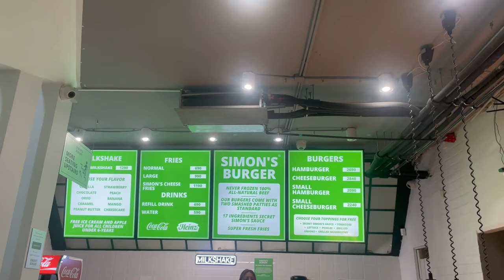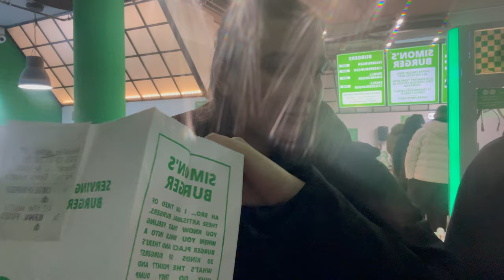Digital Diaries: Snow day, Ice skating, Friends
Dive into a cozy and fun-filled 'Day in the Life' with me, right here in Budapest! 🎥❄️🍔 In today's vlog, experience a day in my life in this beautiful city as I hang out with some friends. Our day kicks off with an exhilarating ice skating adventure amidst a snowy Budapest landscape, where we share laughs and glide under the winter sky. After our chilly fun, we head to Simon's Burgers, a favorite local spot of ours, to satisfy our hunger with some delicious burgers. It's a day that perfectly captures the essence of life in Budapest, filled with friendship, fun, and of course, great food. So, come along and join us in this delightful day! DayInTheLife BudapestVlog BurgersAndSkates 🌟👫⛸️